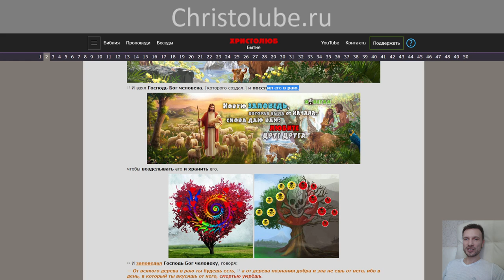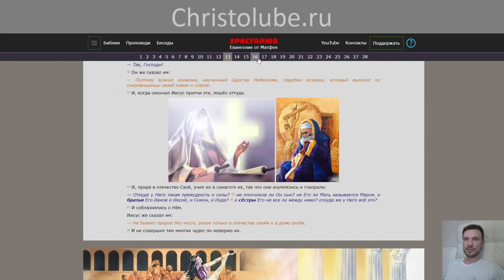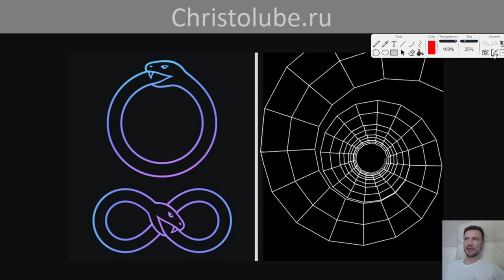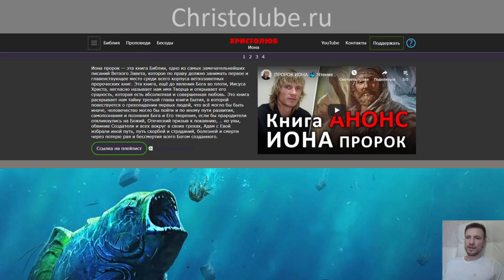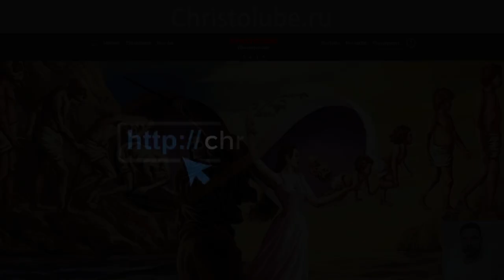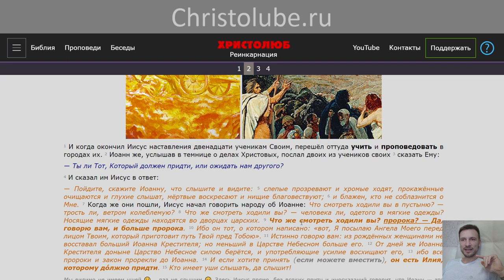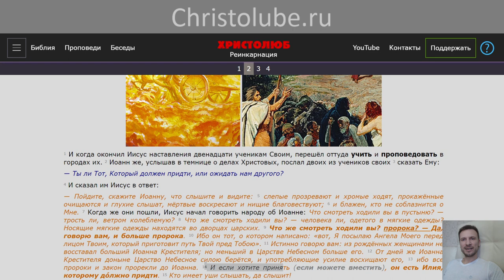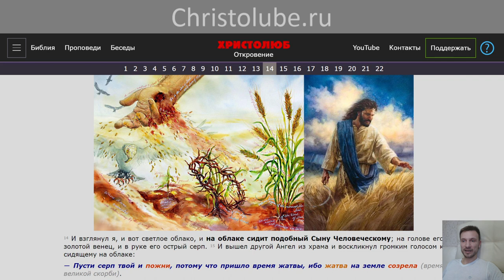РЕИНКАРНАЦИЯ 🔄 — деятельное проявление Божьей любви ❤️ и бессмертия ♾️ (06.02.2020) 💚 ХРИСТОЛЮБ ✝️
РЕИНКАРНАЦИЯ 🔄 — это видео о том, что перевоплощение человека из одного физического тела в другое абсолютно христианское учение, ибо соответствует божественной природе: любви, свободе и бессмертию, и проповедовалось Самим Богом Иисусом Христом.

— SKYPE: christolube

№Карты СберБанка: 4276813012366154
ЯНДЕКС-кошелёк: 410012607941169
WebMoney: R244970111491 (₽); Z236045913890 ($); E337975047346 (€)